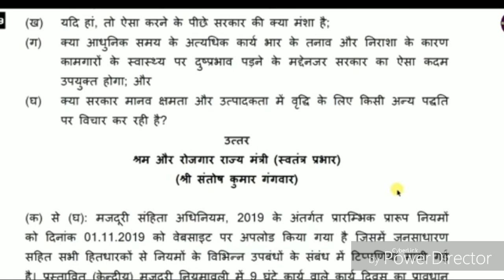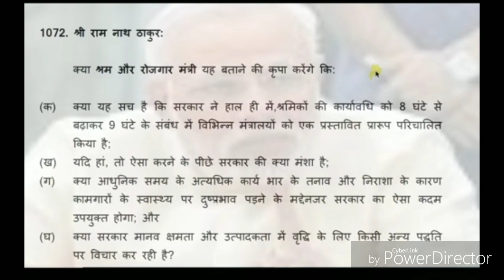LABOUR LAW CHANGED- WORKING HOURS EXTENSION FROM 8 TO 9